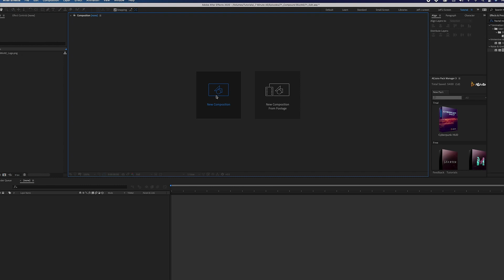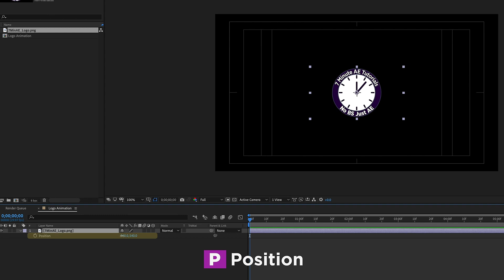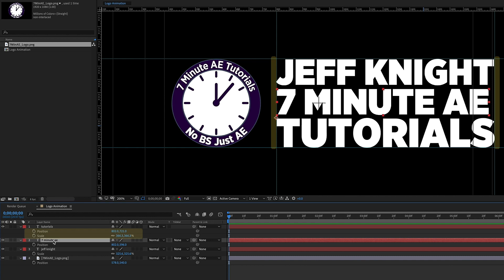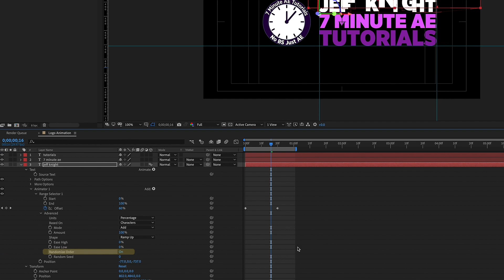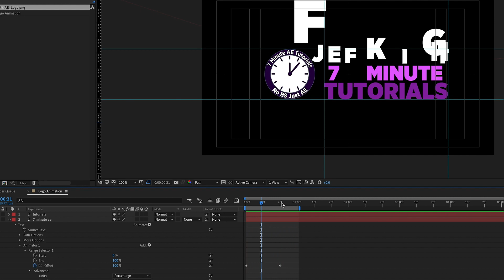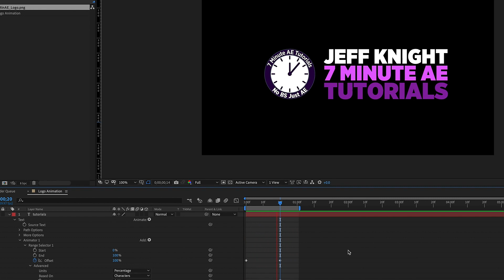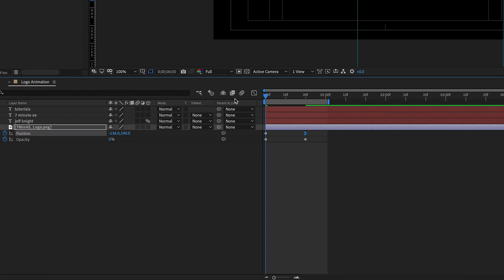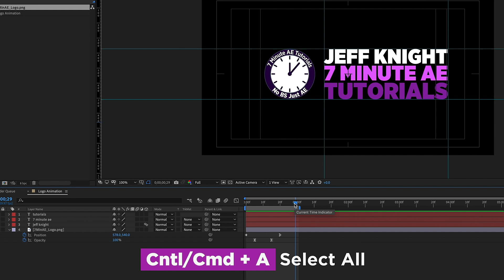CUSTOM Logo Animation Part 1 | Adobe After Effects Tutorial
This After Effects tutorial will teach you how to create an IMPRESSIVE logo animation. You will learn tips, and, shortcuts in this three-art series that you can use in a variety of other animations. You don't want to is this tutorial.

Outline
00:00 - Series intro
00:10 - Episode intro
00:48 - What you’ll learn
01:52 - BEGIN TUTORIAL - Setting up the project
02:00 - Logo and text setup
03:48 - 3D Position Text Animator animation
05:02 - Position Text Animator animation 1 with mask
06:11 - Position Text Animator animation 2 with mask
07:10 - Animating the image
08:07 - Coming up next week…
08:24 - Episode outro